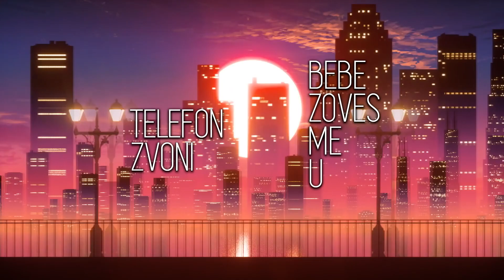Djule - Dodji (Official Lyrics Video)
►Aranzman: Djule
►Mix & Master: Mile
►Text: Djule
►Vizualizacija: Mile